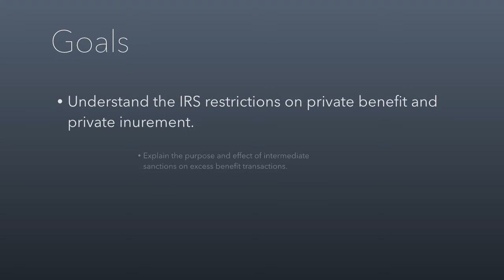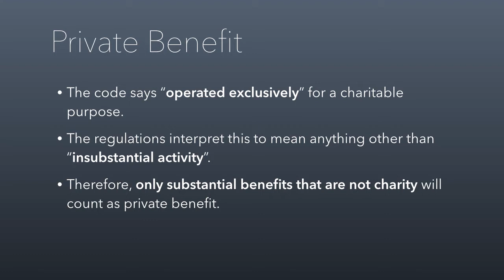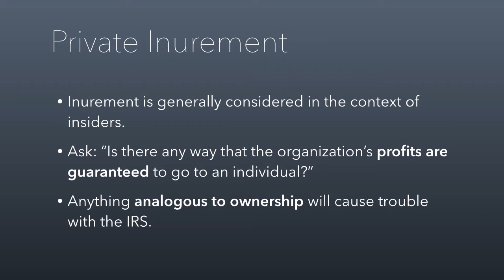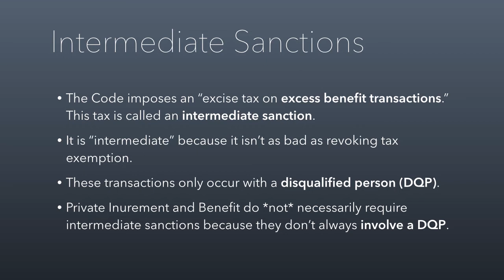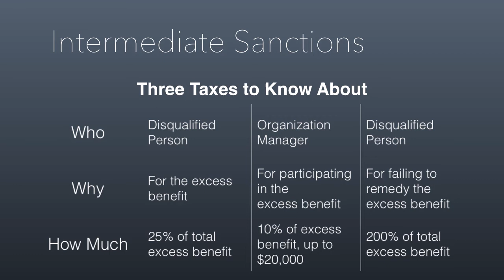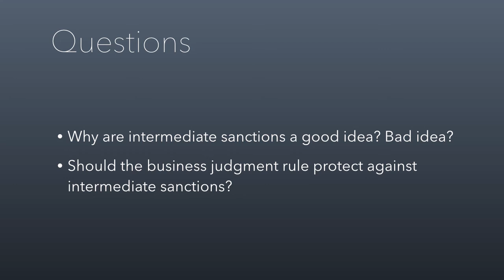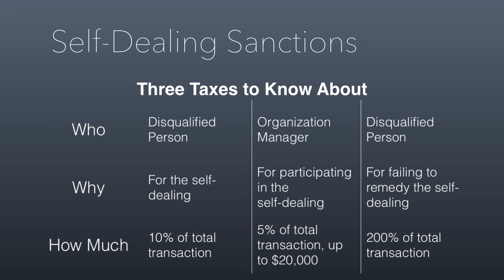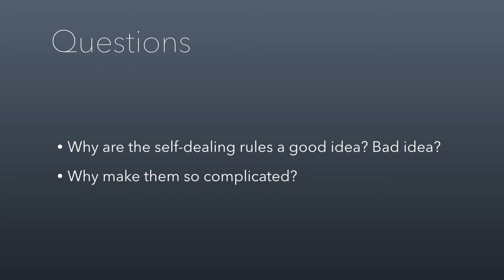Nonprofit Session 2.3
Federal Tax Exemption III: Uncharitable Behaviors